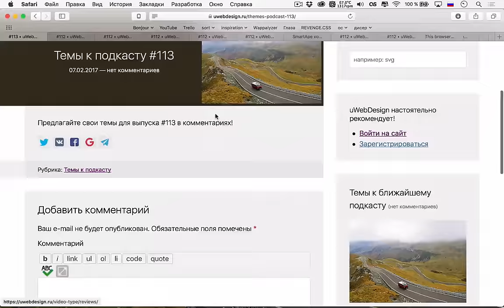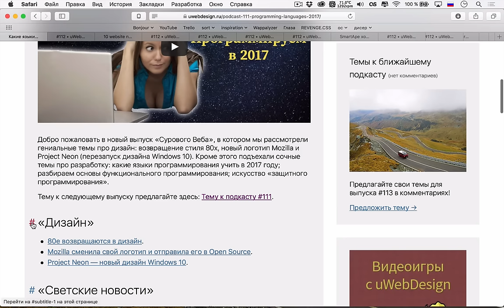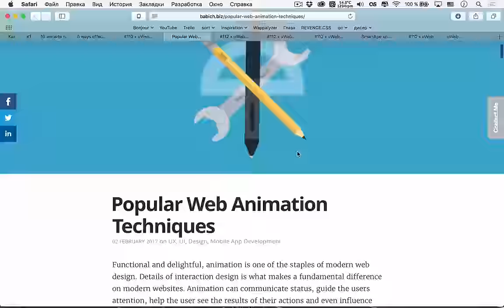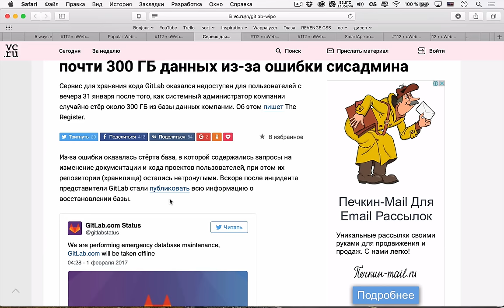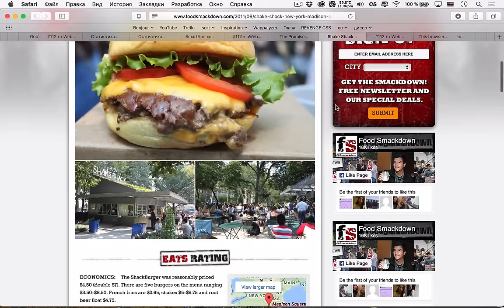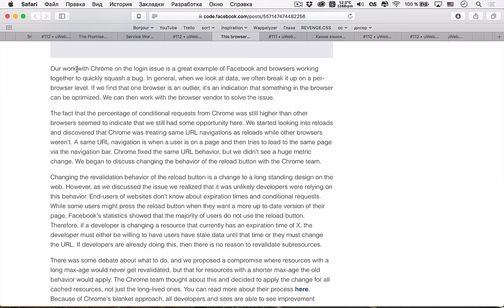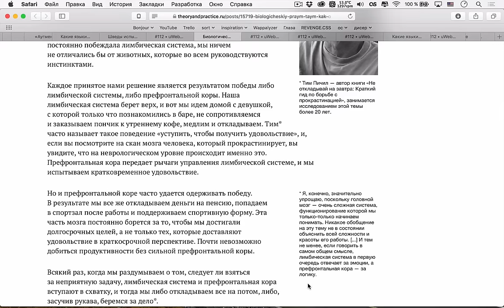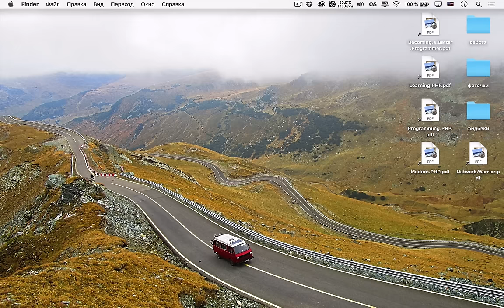КАК ПРОКРАСТИНИРОВАТЬ С ПОЛЬЗОЙ? — Суровый веб #112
Привет, космонавты! На этой неделе в подкасте на редкость длинный дизайн: 10 трендов навигации на сайтах, 5 проявлений влияния UI на UX, а также популярные техники web анимаций от Ника Бабича. Кроме этого в рамках разработки мы вместе с автором статьи разжевали что такое JavaScript промисы на примере бургерной вечеринки и поговорили про агрессивное кэширование в браузерах.

Ссылки на темы:
• 03:45 10 трендов по навигации сайтов
• 30:29 5 проявлений влияния UI на UX
• 42:25 Популярные техники веб-анимаций
• 01:03:24 GitLab случайно удалил почти 300 ГБ данных из-за ошибки сисадмина
• 01:09:34 Google хочет отобрать у россиянина домен ɢoogle.com
• 01:13:05 Статистика резюме IT-специалистов
Разработка
• 01:21:11 JavaScript Промисы и бургерная вечеринка
• 01:42:03 Производители браузеров подкрутили код и сэкономили 60% запросов к Facebook
• 01:56:27 «Аугментация» глаза: что мы встраиваем в него сегодня, и под что ещё останется место
• 02:06:05 Шведы испытали пассажирский самолет на биотопливе
• 02:09:03 Как обхитрить мозг или хотя бы научиться прокрастинировать с пользой
• 02:20:40 Результаты последних исследований указывают на то, что мы все же живем в "голографическом варианте" Вселенной
• 02:23:20 Белорусская программа находит рак кожи по фотографии
• 02:24:49 Темы к подкасту #112